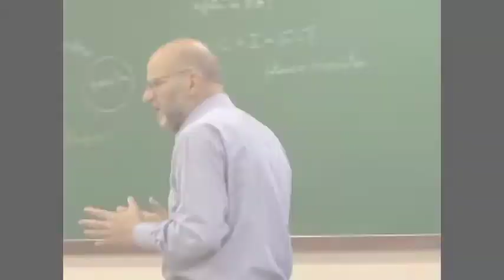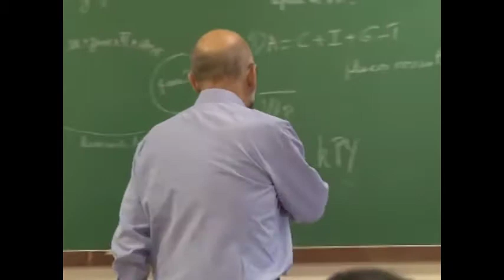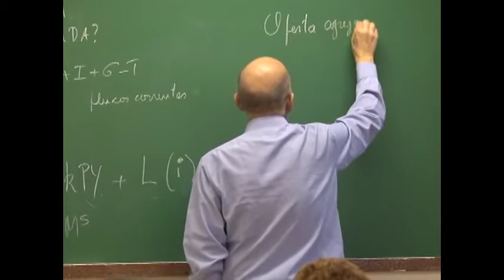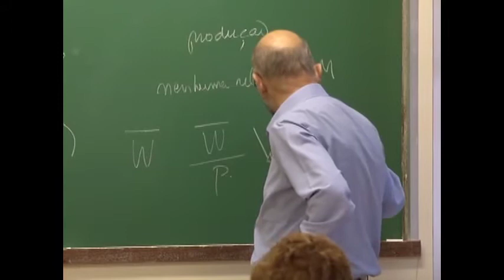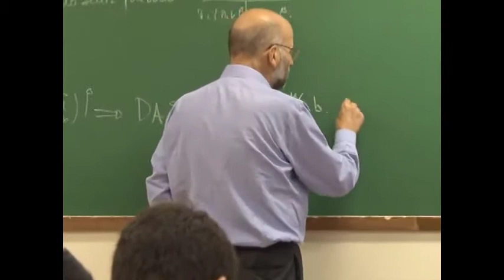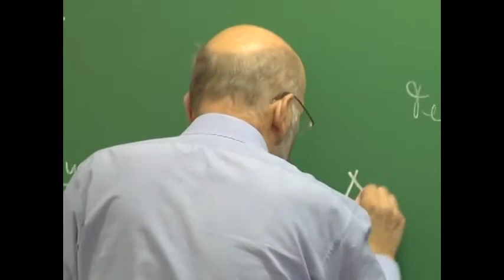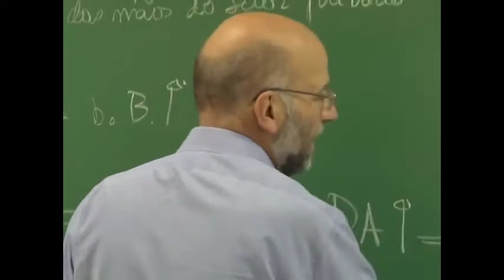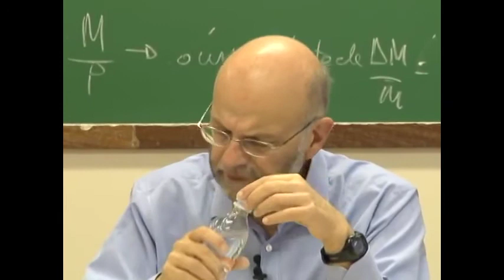Monetaristas e neoclássicos (Aula 3, parte 2)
O professor João Sayad apresenta a segunda parte da aula "Monetaristas e neoclássicos", na Faculdade de Economia, Administração e Contabilidade da USP.